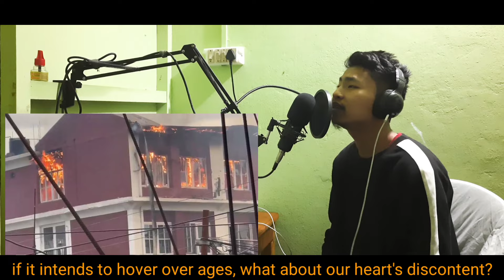Melmu louna (Obed Lego Cover) || A tribute to My fellow Kuki-Zo victims displaced.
mix and master, recording,etc - ObedLego

UPI ID : baiteobed-1@oksbi